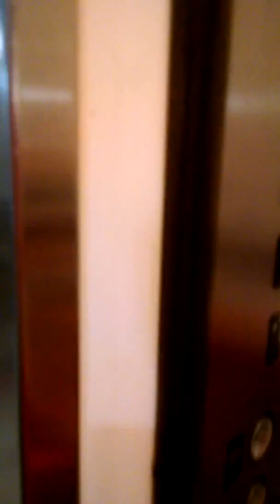Tinky Winkle Trailer Bloopers